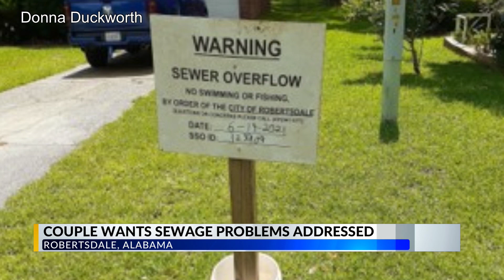Robertsdale couple wants the city to fix constant sewer overflows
A Robertsdale couple says they’ve been dealing with the problem for 15 years and they’re desperate for help. Charlie and Donna Duckworth say the common sight behind their home on Oak Hillcrest Dr. is getting old.